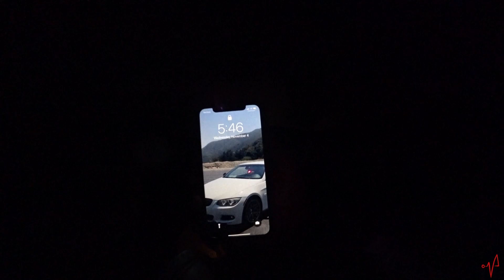Motorcycle x Midnight x Mountain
A reflection on masculinity hyper focus and the need to challenge death and the origins of that mentality.